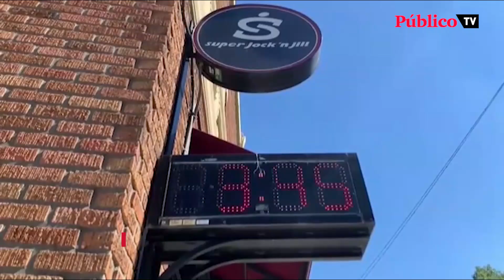Lytton, el pueblo canadiense de los casi 50º C, en llamas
Alcanzar los 49,5º C de temperatura, la máxima histórica en Canadá, era solo un mal presagio para Lytton. A la fuerte ola de calor de esta última semana, se suman los incendios que están arrasando este pequeño pueblo de 250 habitantes.